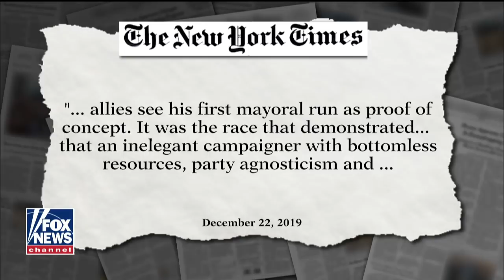Concha breaks down the media's portrayal of billionaires Trump, Bloomberg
Media reporter for The Hill Joe Concha breaks down the difference in campaign coverage.